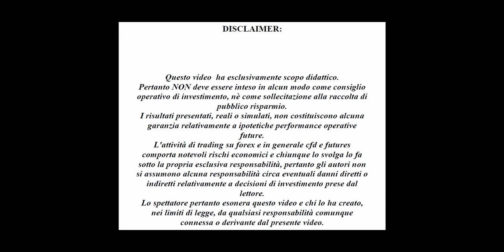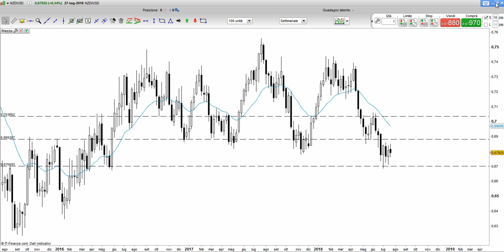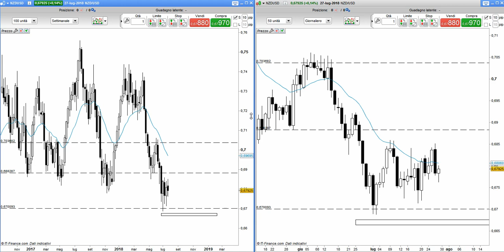Price Action Trading | Forex Nzd/Usd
In questo video Arduino Schenato mostra una buona dinamica dei prezzi sul grafico del cambio forex Nzd/Usd.